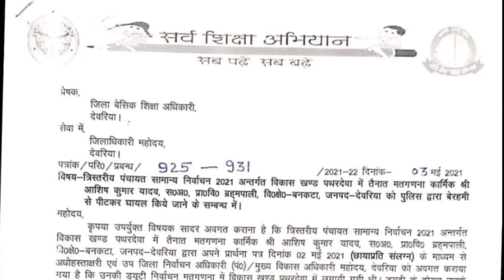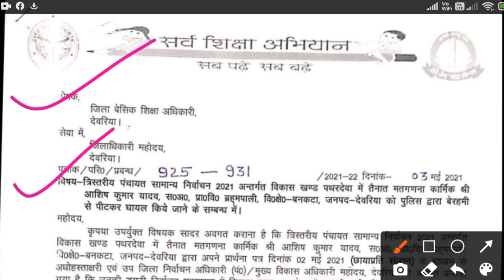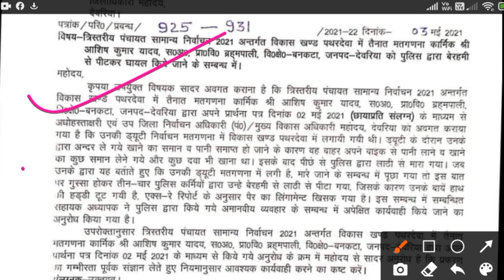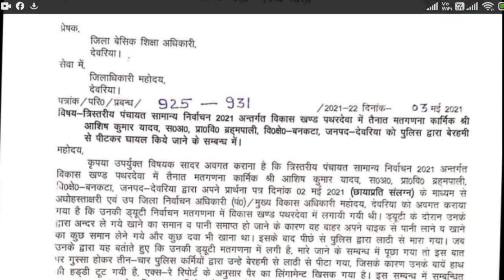मतगणना कार्मिक के साथ पुलिस की वर्वरता की हद